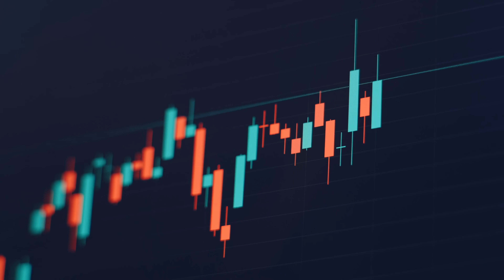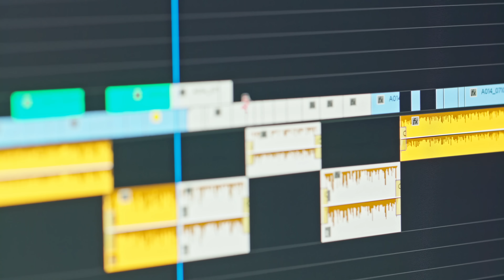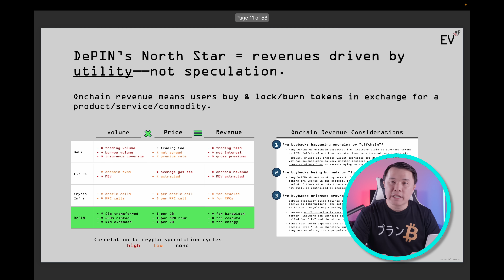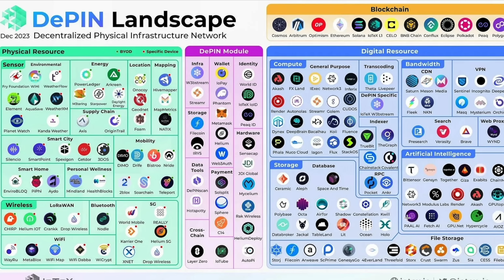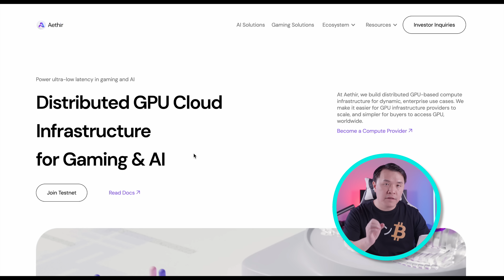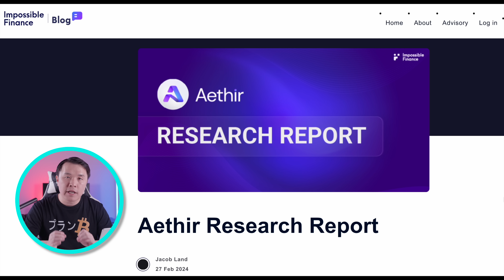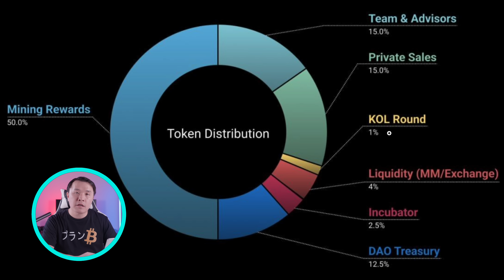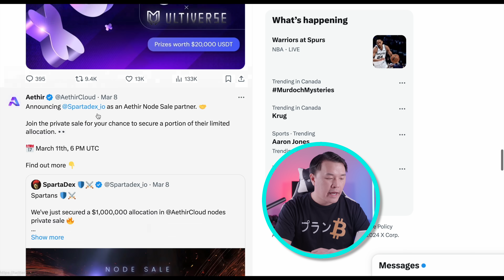Aethir | The King of GPUs | Understanding the Fundamentals of AI Crypto & DePIN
In this video we go over one of some of the most critical topics of this coming Crypto Bull run cycle. If you understand the reasons behind AI crypto run, your more likely to be prepared and well research your AI picks for the next 6-12 months.

Here I use Aethir as an example of what to look for in a STRONG A.I project:

Time stamp:
0:00        Intro
1:05        Fundamentals (GPUs, AI) & Stats
3:48        The Importance DePIN
5:08        Competition in DePIN
7:10        Aethir Project
9:09        Secret Sauce
10:53      Tokenomics